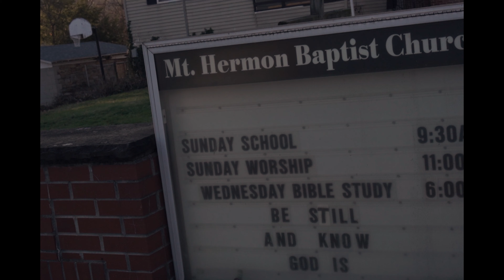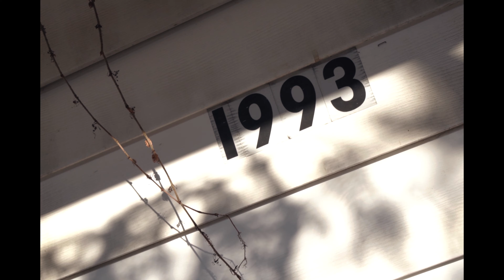Deondre Hudson - Vante [Dir. By LGP]